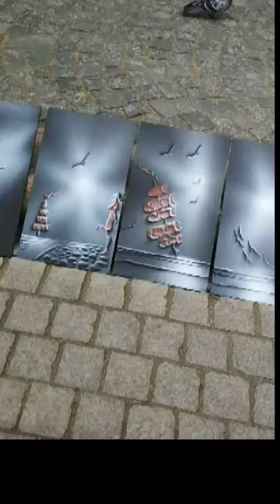Hello, look how beautiful the artist’s paintings are